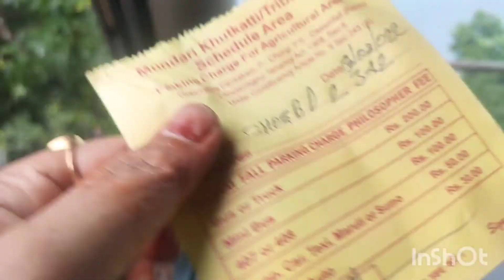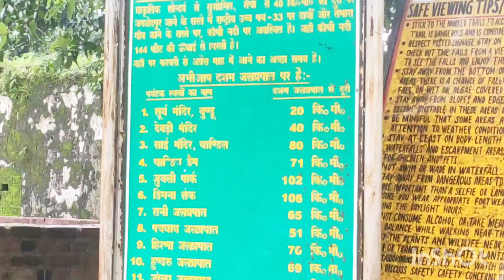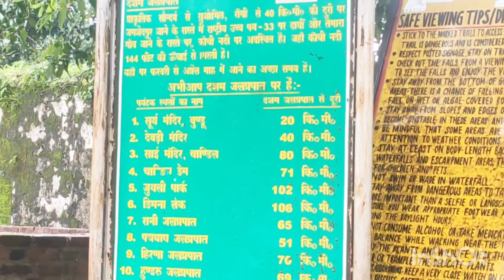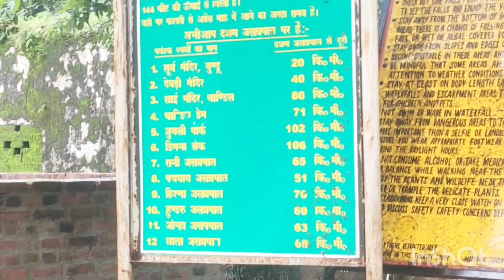Dasam Fall Ranchi 💕 Weekend blog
dasam fall Ranchi